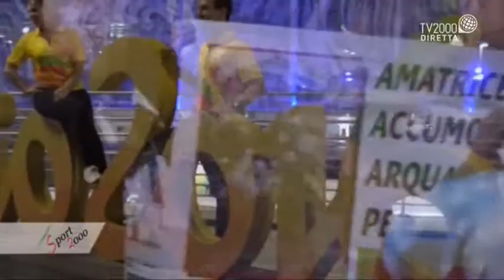Sport 2000 - Puntata del 3 ottobre 2016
Ospite della prima puntata della stagione 2016/2017 di "Sport2000" è il presidente del comitato paralimpico, Luca Pancalli, reduce dai Giochi di Rio dove gli azzurri paralimpico hanno vinto ben 39 medaglie.